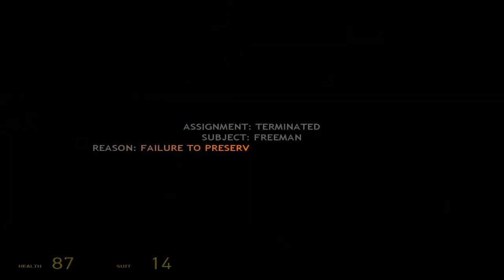Let's Play Half Life 2 - Part 21 CHASED BY TESTICLES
I upload daily videos of me playing all kinds of games ranging from action, adventure, and even horror! If you ever have some feedback or suggestions feel free to post it as a comment on my videos or channel. All feedback is accepted and encouraged bros. :D